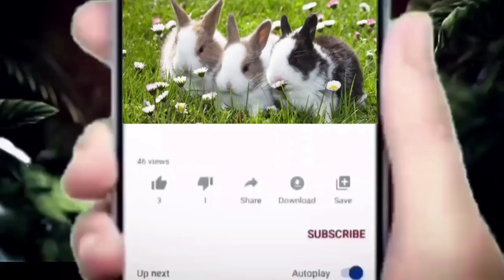లవంగమని లైట్ తీసుకోకండి..